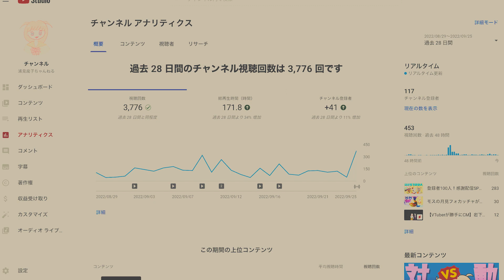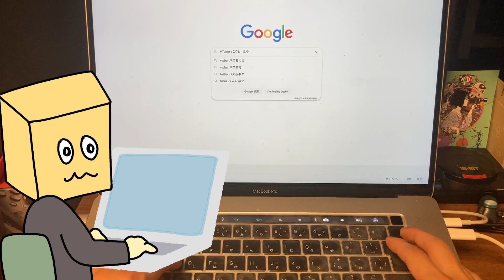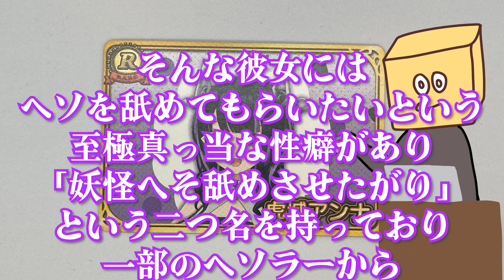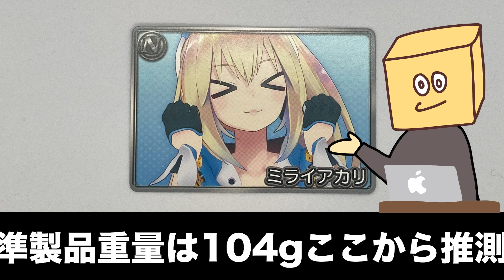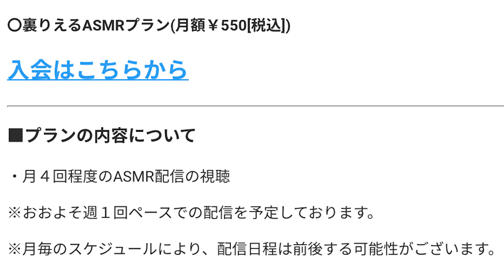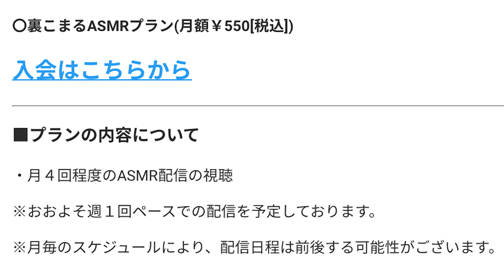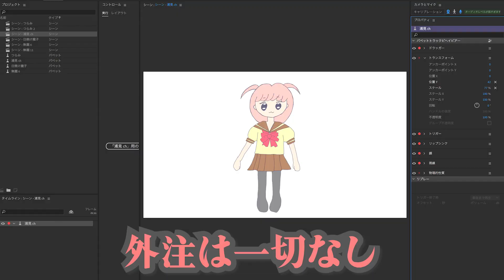【動画勢】VTuberチップス4開封を再びやる理由【登録者増加の鍵】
📦開封で重要なのは量じゃない深さだ

2:32 本編開始
2:54 虎城アンナ
3:39 栗駒こまる
4:09 ミライアカリ
4:52 我部りえる
5:30 栗駒こまる再び
6:33 浦見魔子
（敬称略）

🌍ウラミ絵を使用させていただきました🦈
【ナナイシ様】

パパとドンキー〇ングの敵といっしょに歌おう♪【アンナさんといっしょ】

📚参考文献📚
【ニコニコ大百科】

🌍浦見魔子、Twitterやってます！

📦スタッフ黒幕も更新情報等ツイートします。

♪Get Ready♪
【浦見魔子のテーマソングとしていつも使用させていただいてます！最高！ありがとうございます！】

【諸々な素材をよくお借りしているサイトです】